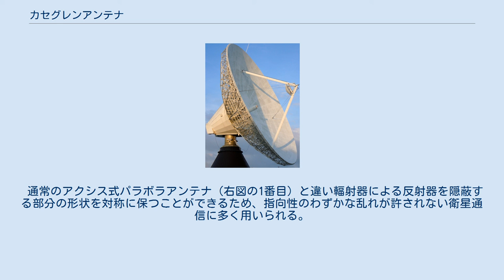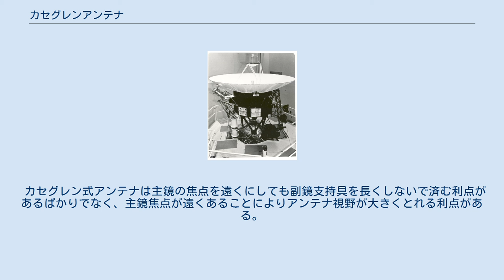カセグレンアンテナ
6台の野辺山ミリ波干渉計 パラボラアンテナの種類。
 カセグレンアンテナ（英語: Cassegrain antenna）とは主、副の反射器を持つパラボラアンテナ（parabolic antenna）の一種である。
 パラボラアンテナ（そのうち、放物面反射器を主反射器とする）に副反射器を追加したアンテナである。
副反射器が双曲面凸型であるものを本項目で述べるカセグレンアンテナ（右図の上から3番目）、楕円面凹型であるものをグレゴリアンアンテナ（右図の一番下）という。
 通常のアクシス式パラボラアンテナ（右図の1番目）と違い輻射器による反射器を隠蔽する部分の形状を対称に保つことができるため、指向性のわずかな乱れが許されない衛星通信に多く用いられる。
 カセグレン式アンテナは主鏡の焦点を遠くにしても副鏡支持具を長くしないで済む利点があるばかりでなく、主鏡焦点が遠くあることによりアンテナ視野が大きくとれる利点がある。
従来副鏡支持具を長くしないため主鏡の曲面を大きくし視野を犠牲にして焦点が主鏡面近くなるような設計をしていた。
 スウェーデンの通信アンテナの例。
 フランスの通信アンテナの副反射器。
 オーストラリアに設置のNASA宇宙通信用アンテナ。
 ボイジャー1号に搭載のアンテナ。
 カセグレン焦点